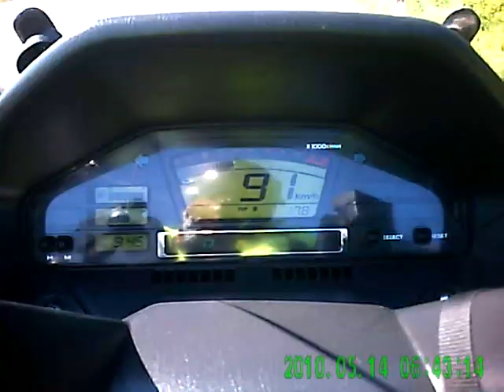Maxíci cesta do Drveniku